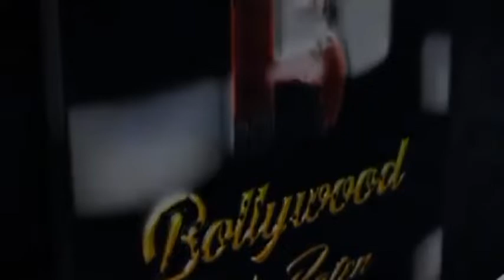Sonu Nigam And More Present At Prayer Meet Of Bhupinder Singh Ji